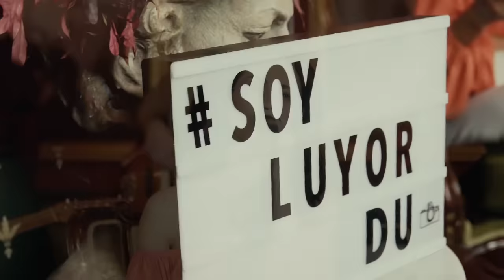Derya Uluğ - Perişanım Şimdi 🎤 (Sezen Aksu Cover)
söylüyorDU programıma hoşgeldiniz :) Uzun zamandır yapmayı planladığımız ama vakit bulamadığımız YouTube çekimlerimizi sonunda yaptık :) Sırayla sizlerle paylaşmaya devam ediyorum. (İleride bu açıklamayı okuyanlar normal hayatta neden değiller diye soracaklar:)) ) Kulislerimizde, evde orkestra arkadaşlarımla söylemekten, çalmaktan keyif aldığımız şarkılardan, yine Sezen Aksu'nun harika bir şarkısıyla devam ediyoruz. Umarım çok seversiniz ve bu süreçte hepinize moral olur.
Sevgiler :)

Keyboard - Asil Gök
Bas Gitar - Görkem Öker
Elektro Gitar - Ekrem Yıldırım
Akustik Gitar - Gökhan Demirdağ
Klarnet - Feyzi Günüç
Davul - Merih Basancı
Kayıt - Aykut Gökçek
Video - Can İpek
Mix: Metehan Köseoğlu
"Perişanım Şimdi" şarkı sözleri:

Ne ağzımın tadı var, ne canda huzur
Gönül nasıl derin bir kederde
Aşkından ümidi kestim hiç olmazsa
Evim şenlensin sohbete gel de

Sen hiç fark etmeden kalp kırmadın mı
Merak edip vicdanına sormadın mı
Ne yaptım ben sana bu kadar nihayet
Ben de bir anadan doğmadım mı

Bir daha olmaz
Bin kere tövbe
Kan davası mı
Bu nasıl öfke (2x)

Perişanım şimdi mutlu oldun mu
Başını yastığa rahat koydun mu (x2)

Bir daha olmaz
Bin kere tövbe
Kan davası mı bu
Bu nasıl öfke

Bir daha olmaz
Bin kere tövbe
Kan davası mı
Bu nasıl öfke

Başını yastığa rahat koydun mu...